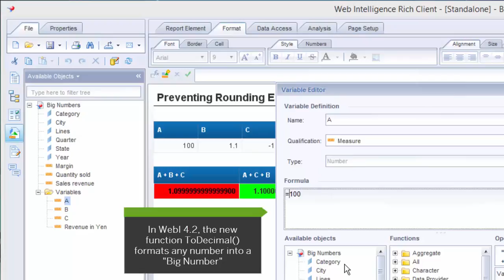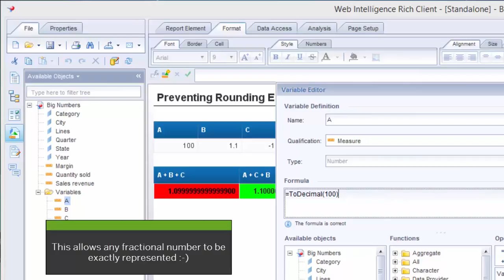BI 4 2 WebI Big Numbers